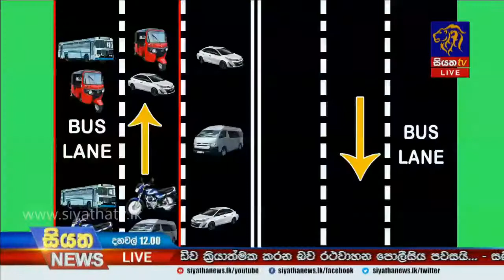මංතීරු නීතිය අසාර්ථකයි – ලංකා පෞද්ගලික බස් හිමියන්ගේ සංගමය | Siyatha News